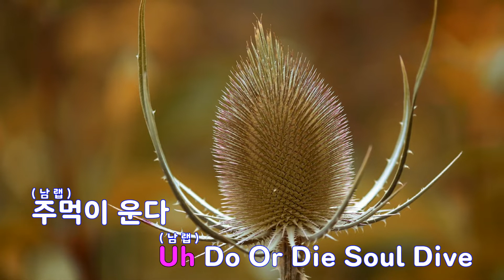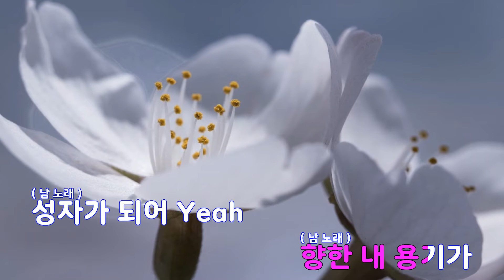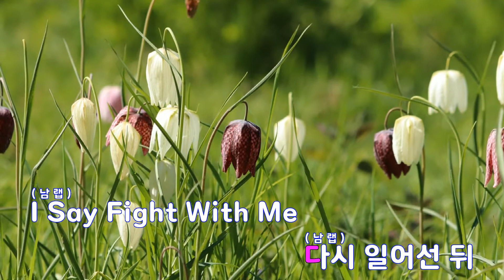[은성 반주기] 주먹이운다(주먹이운다OST) - 소울다이브(SOUL DIVE).임재범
주먹이운다(주먹이운다OST) - 소울다이브(SOUL DIVE).임재범
작사 ː 안흥찬.배한준.이성수.이한노, 작곡 ː 주병준